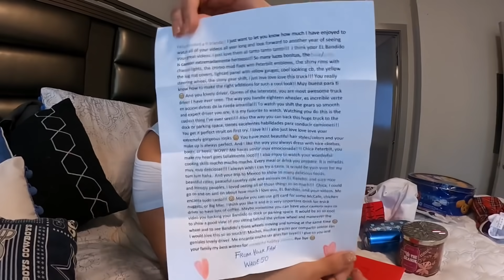No podía pasar de ALTO 🛑 esto.......